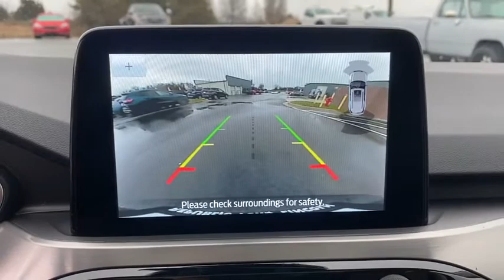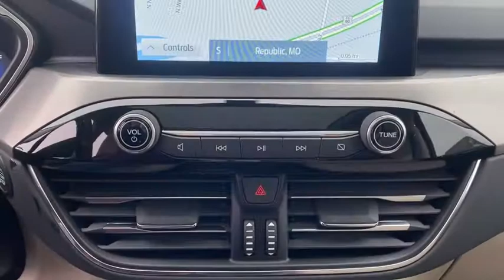2021 Ford Escape Republic, Springfield, Ozark, Nixa, Bolivar, MO MUA19525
Bronze Fire Metallic New 2021 Ford Escape available in Republic, Missouri at Republic Ford. Servicing the Springfield, Ozark, Nixa, Bolivar, MO area.
2021 Ford Escape Titanium Hybrid - Stock#: MUA19525 - VIN#: 1FMCU9DZ7MUA19525

Republic Ford
1740 U.S. Hwy 60 E

**FREE NATIONWIDE LIFETIME POWERTRAIN WARRANTY** **EXPRESS CHECKOUT** **NO HOOKS NO GIMMICKS!** **Experience EXPRESS CHECKOUT! Click it to BUY from the comfort of your home! Like It Click It Buy It! EXPRESS CHECKOUT!** $2698 off MSRP! Escape Titanium Hybrid 4D Sport Utility 2.5L iVCT eCVT AWD bronze fire metallic Black Roof-Rack Side Rails Electronic Fuel Door Release Equipment Group 400A Navigation System Neutral Towing Capability Panoramic Vista Roof Pedestrian Alert Sounder Power Liftgate. 2021 Ford Escape Titanium Hybrid bronze fire metallic 2.5L iVCT 43/37 City/Highway MPGbr2018 AND 2019 PRESIDENTS AWARD WINNER! We strive to make your experience with Republic Ford an excellent one  for the life of your vehicle. Whether you need to Purchase Finance or Service a New or Pre-Owned Ford youve come to the right place. Advertised prices include current applicable Ford Factory rebates and Ford Motor Credit rebates. *Advertised pricing may not be applicable with incentivized interest rates.* All customers may not qualify for all incentives listed Price includes: $1500 - Retail Customer Cash. Exp. 02/01/2021